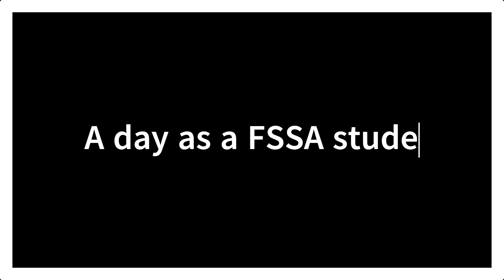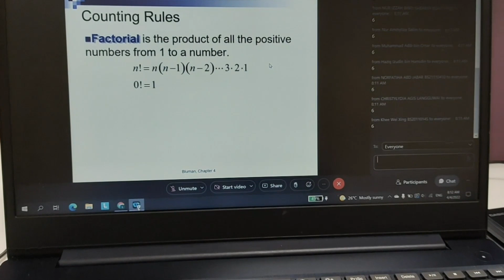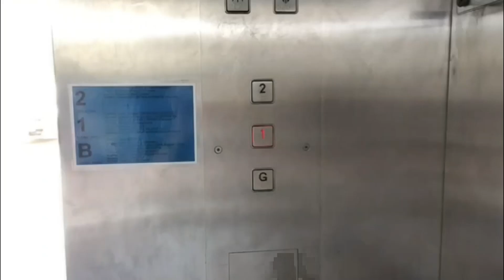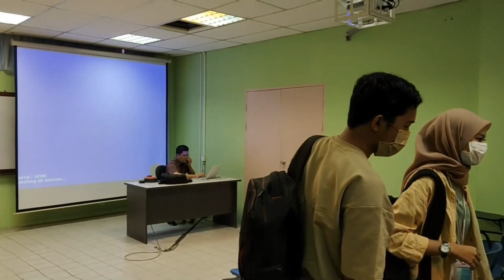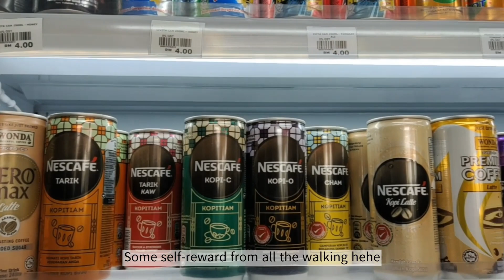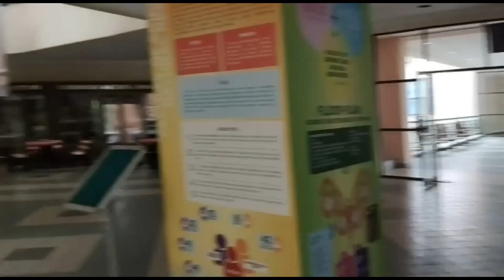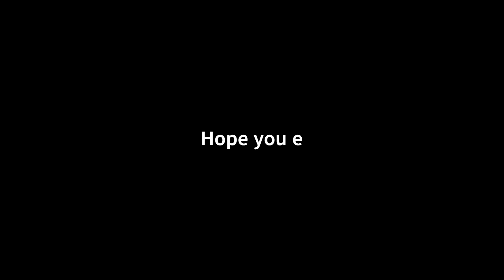VLOG : A DAY AS FACULTY OF SCIENCE AND NATURAL RESOURCES (FSSA)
VLOG : A day as Faculty of Science and Natural Resources by LIm Yan Ying, vice president 2 PMFSSA